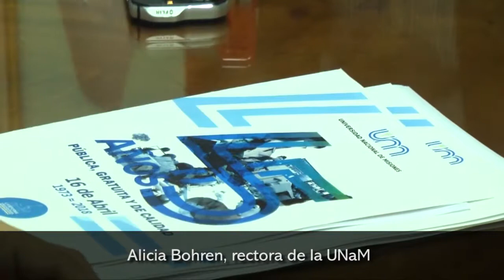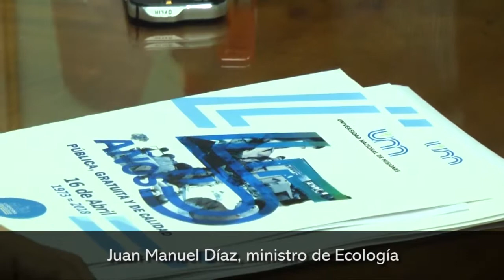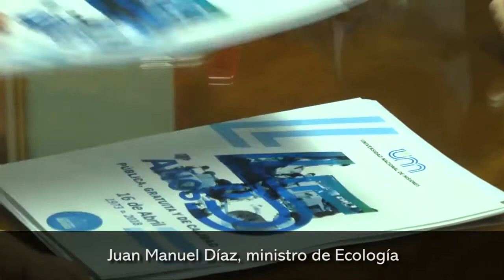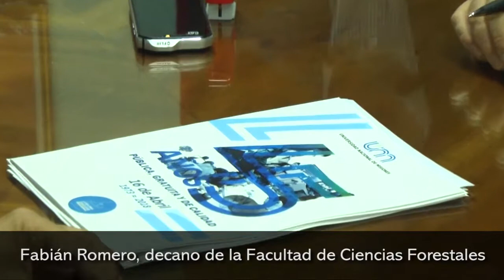Firmaron acuerdo para fortalecer la carrera de Guardaparque entre los ministerios de Ecología y Educ